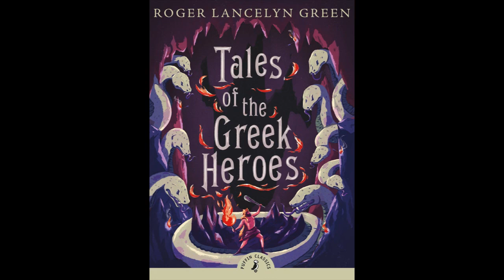Tales of the Greek Heroes: How Zeus and Hermes Went Visiting Track 1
A new tale begins.